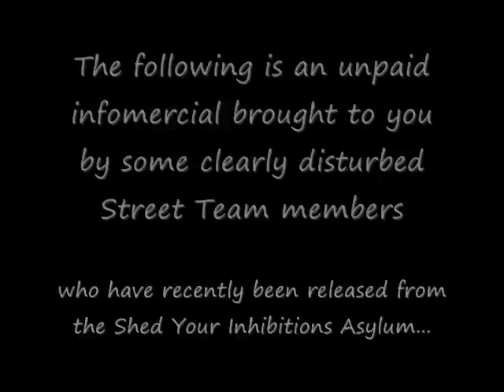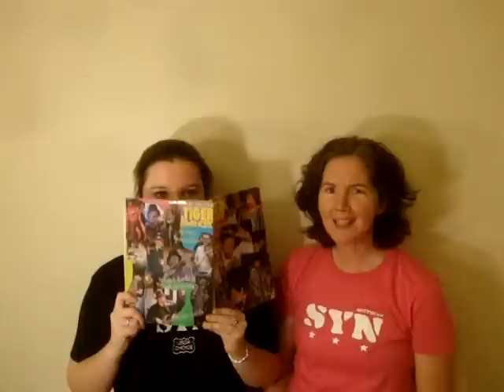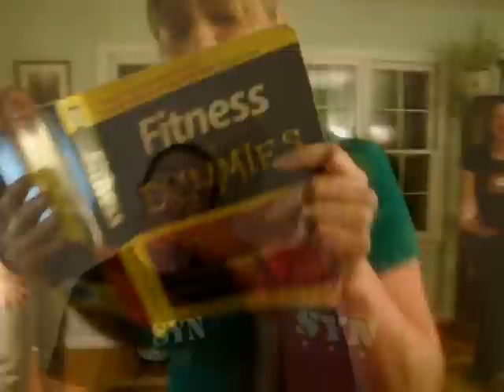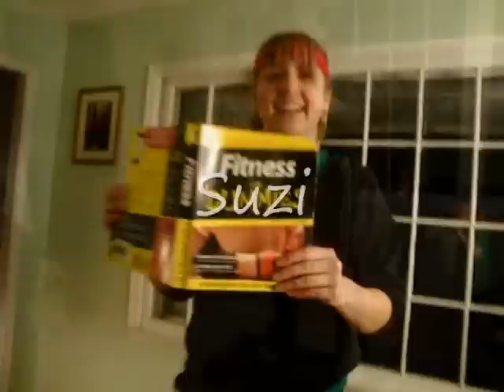Super Sweatin' Party Off the Pounds With Scythian!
Video entry for the Scythian Street Team contest in 2010.